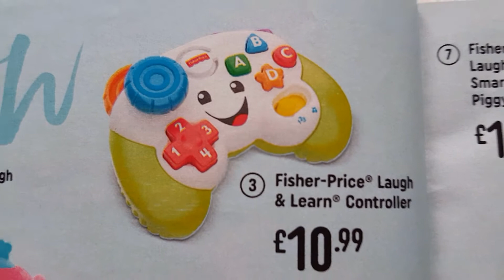Fisher - Price Laugh & Learn Controller